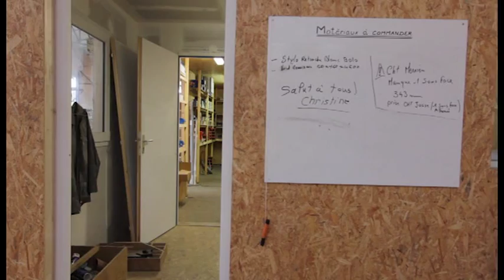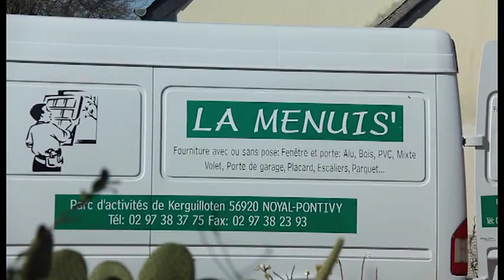La Menuis' film d'entreprise